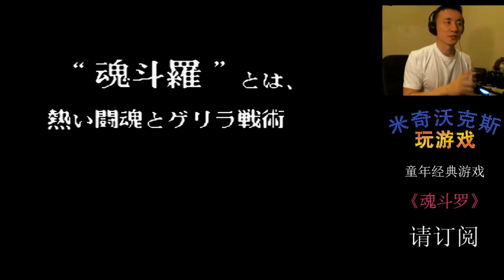7080后童年经典FC游戏《魂斗罗》-米奇沃克斯玩游戏第2期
记得小时候玩的游戏，这款游戏我玩过很多次，通关多少次不知道，但是现在依旧记得那音乐。 很多70 80 后可能玩过这款游戏。 现在怀旧一下。